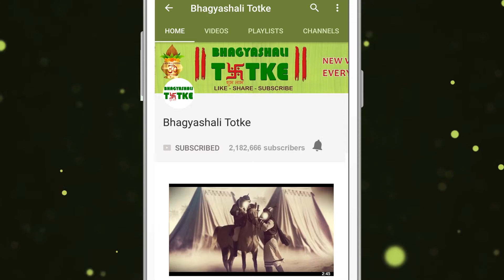09 March 2019 मेष राशि | आज का राशिफल | Daily Rashifal | Dainik Rashifal | today horoscope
धन लाभ :
मार्केट में लंबे समय के लिए पैसा लगाना आपके लिए अच्छा है। विदेशी व्यापार से भी अच्छा फायदा हो सकता है।

परिवार और मित्र:
भाई-बहन के साथ मतभेद हो सकते हैं, इसलिए रिश्तों को कायम करने के लिए संभलकर चलने की ज़रूरत है

Money Profit:
It is good for you to spend long time in the market. Foreign trade can also have good benefits.

There can be differences with the siblings, so there is a need to be careful to maintain relationships.